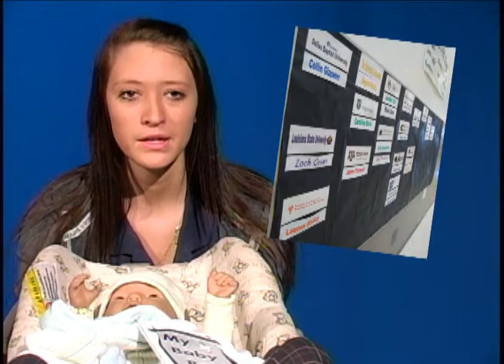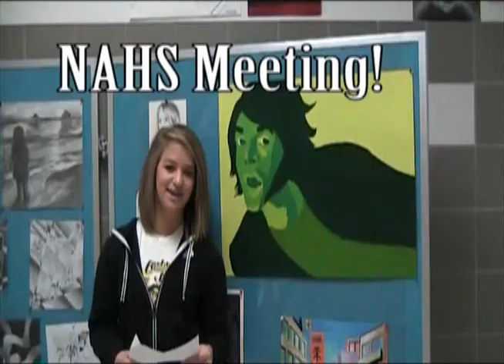Pirate TV Thursday Feb 18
Crandall High School announcements for Thursday, Feb 18.  Featuring Macy's Amazing Ability.